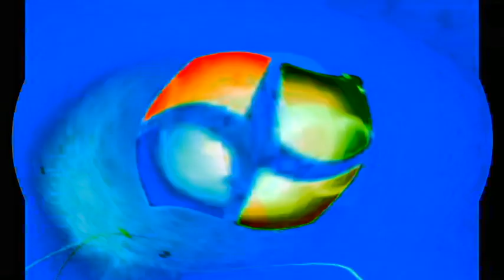Windows 7 Startup Logon Now My Video Effects in Formulator V24